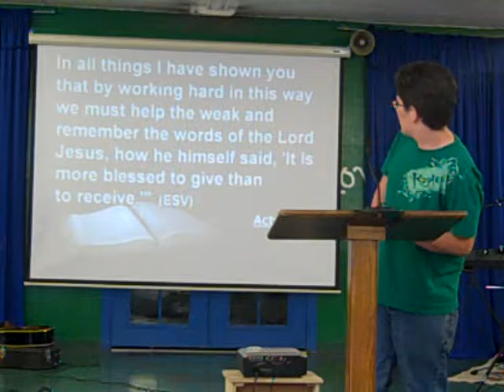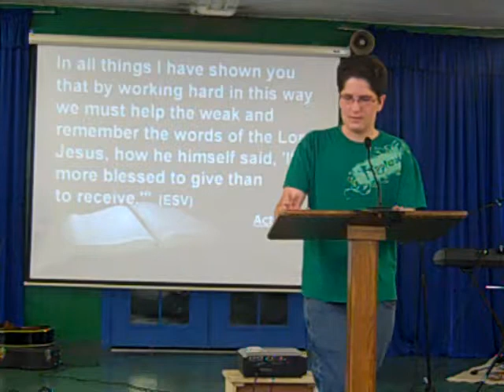September 30, 2012 David Golden Offertory Message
NewLife Fellowship Service September 30, 2012 David Golden Offertory Message